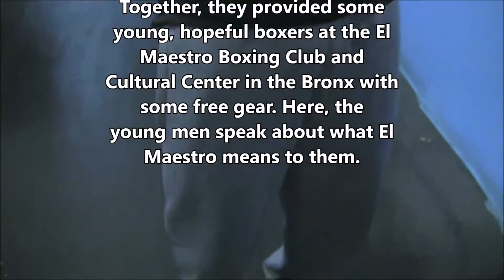El Maestro with CHULO and Lugz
CHULO Underwear reached out to the Lugz boot and shoe company to sponsor their FW 2017 NYFW show and fundraiser which included the donation of Lugz boots to young marginalized men including several young boxers at the El Maestro Boxing Club and Cultural Center (El Maestro, Inc.) in the Bronx founded by Ponce and Petey Laspina. This short video tells the story of a how one small community program can have a huge impact on its young people. Video by Coquichulo Images. All footage and sound are from live tapings on location at El Maestro. Want to help El Maestro? Reach out to Ponce on Facebook @elmaestrobx